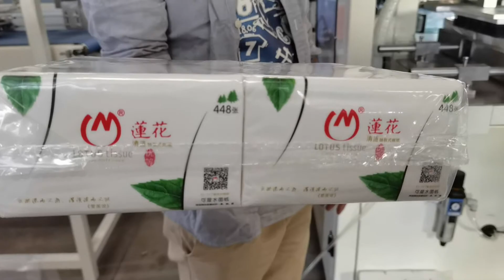Full Automatic Facial Tissue Paper Bundling Machine